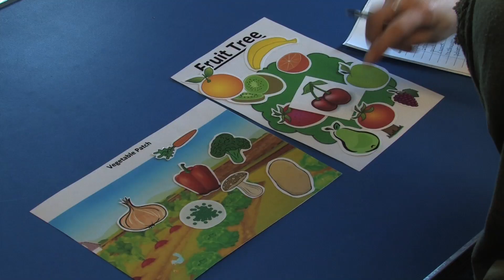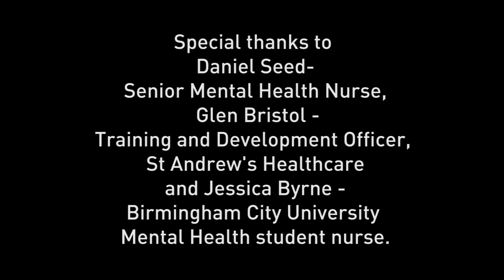The Placement Experience - Mental Health Nursing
A placement is your chance to be a part of the working world of health and social care as it really is: your first taste of your career. For most of our courses, it's a compulsory part of your training; it's that important. Placements help you with your confidence, by putting theory from the classroom into practice. We make sure you get a quality experience and that you are fully supported by a workplace mentor on hand throughout your placement.